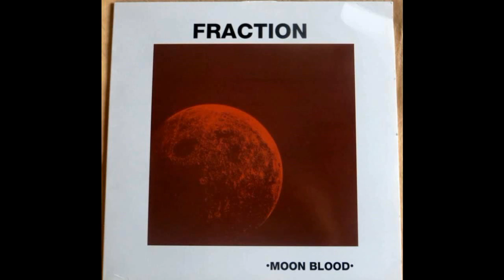Fraction - Moon Blood 1971 (Full Album Vinyl 2004)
A1  Sanc-Divided
A2  Come Out Of Her
A3  Eye Of The Hurricane
B1 Sons Come To Birth 17:46
B2  This Bird (Sky High)